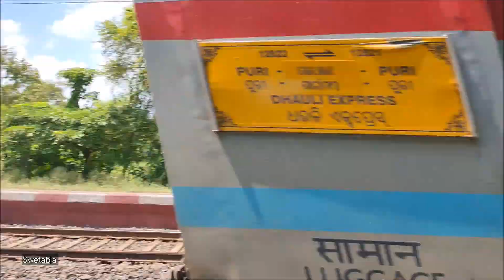120+ Kmph back to back SF Express gang on SER || Duronto, ANVT Weekly and many more